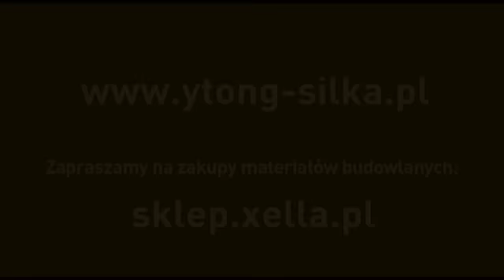Rozbudowa domu jednorodzinnego, Górno k. Kielc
Rozbudowa domu wybudowanego kilka lat temu z bloczków YTONG 36,5 cm. Tym razem inwestor wybrał nowoczesne bloczki YTONG ENERGO 36,5 cm. Dzięki temu budowa będzie szybka i zapewniony będzie jeszcze wyższy komfort termiczny przy niskich nakładach na ogrzewanie.